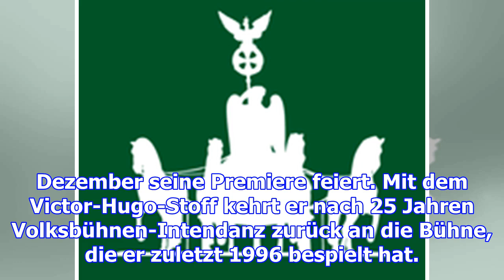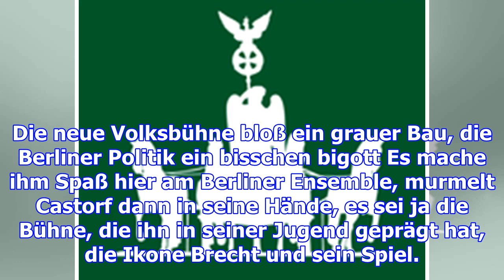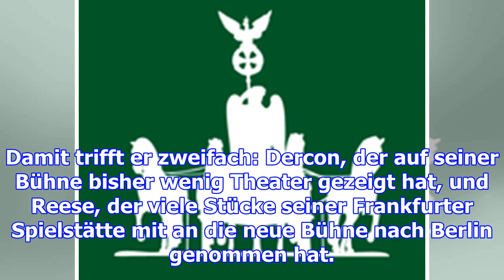Der erste aufschlag nach dem ende der ära castorf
Berlin. Zuerst will er nicht über sich sprechen und über seine alte Heimat, die Volksbühne, schon ga...